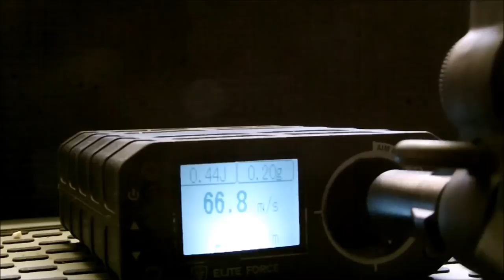Review | ICS Schwaben Arms 0,5 Joule M41/05 FSA4 german / deutsch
FV zu Besuch bei den SAC Lauterbach!

Getestet wurden sie auf dem Airsoftspielfeld in Lauterbach danke an der Stelle an die SAC.

Zu sehen ist hier die ICS Schwaben Arms M41/05 FSA4 in der 0,5 Joule Verison zu bekommen bei Begadi.

Schnitt: Heubi
Material: Heubi

Schnitt und Mischen:
Heubi